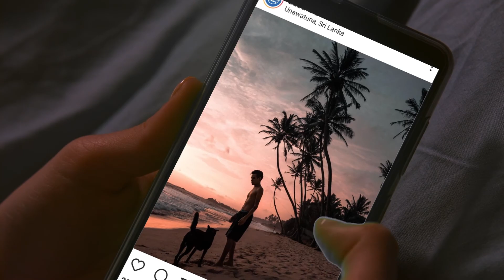Tru Travels - Disconnect to Reconnect (16:9)